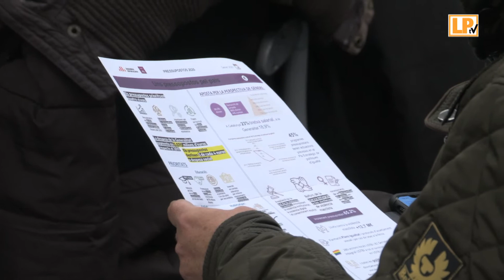Xerrada amb Gemma Espigares d'ERC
Divendres 6 de març el grup municipal d'ERC la Palma va fer una xerrada a càrrec de la diputada Gemma Espigares sobre el nou projecte de pressupostos de la Generalitat.